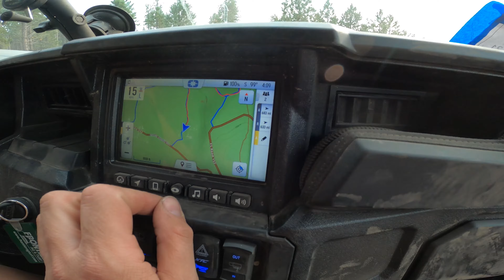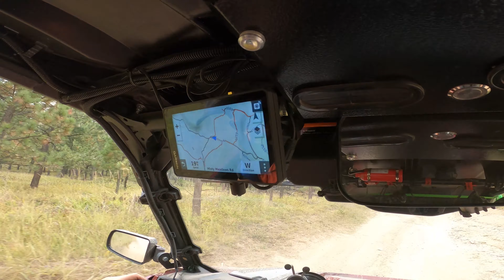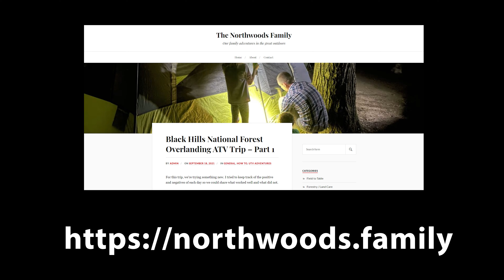Part 2 - Black Hills UTV Overlanding Camping II Polaris General 4 1000 [Family UTV Camping]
The Alan Family continues their overland journey through the Black Hills. Part 2 features several challenging northern trails, a great campground and lots of cattle grates!

For day 2 the morning started out with cows calling to each other and later calling to our daughter Jolene! The entire heard came over to see what we were having for breakfast (Toad in the hole) and our kids got a great chance to see the momma cows with their little ones.

After breakfast, we packed up and completed the rest of the Victoria Ride which included forest road 6715 which was a lot of fun – labeled "challenging" by the Black Hills Destinations site.

We then stopped over at the picnic area at Jennie's Gulch – which served our purposes but was very busy and better for people looking to canoe or kayak. The water next the picnic area was pretty stagnant so my hope for the kids to do a little wading to cool down was thwarted. We had a basic lunch of PB and J and chips so we didn't stay long. I do remember the bathrooms were porta potties that were pretty filthy 🙁

After lunch we crossed over to the Pilot Knob ride which was very scenic and included some old ranch buildings and a ghost town. We also encountered these humps in the trails and cattle grates that were in a hump shape. This did not go well for our long wheel base, scraping our rock sliders each time, but luckily there was no damage to our machine and we were able to continue on!

We pretty much had the trails to ourselves and continued to the Nemo Mercantile to get some ice cream and get some supplies for dinner that night. By this point we were very warm from riding in the sunshine all afternoon. The clean bathrooms and friendly staff at the Mercantile were a welcome oasis.

Just north of the Mercantile is the northmost point of the Box Elder Ride. We jumped on forest road 8089 and enjoyed riding much of that group of trails. There was lots elevation changes and nice vistas to enjoy. We got nice and dusty and were ready to hit the campground at Roubaix.

Camping at Roubaix Lake
We had kind of a tough start to our stay at Roubaix when we were confronted by one of the campground hosts who thought we were joyriding through the campground. We explained we were looking for a site and they stated we needed to get a site right next to the trail or nothing. We knew better and selected a site near the lake and when they realized our only vehicle was the UTV they were much more cordial. These campground hosts are not highly compensated and I was sorry to hear they had been challenged and mistreated by others before us.

I have to say this was something we encountered a couple times during this trip. It seems several folks had mistreated these resources and took for granted their privilege's to enjoy these trails and campgrounds. We tried very hard on this trip to try to counter the stereotype of the "out to tear things up" offroader and I think many people were excited to see a family out enjoying the trails.

I took the kids and headed down to the lake while Adrian set up the tent before the sun started setting. The beach at Roubaix Lake was great, sparkly soft granite sand. The water was clean and clear but very cold. We swim and water ski in some pretty cold waters in Wisconsin, but this was beyond what we would normally enjoy. We could not have slept in our sleeping bags being as dusty as we were and there are no showers at the campground (nor are there at any of the national forest campgrounds in the black hills that we are aware of). So we toughed it out and got the kids through at least a quick rinse.

After taking our very cold Roubaix Lake bath, it was nice to have a nice warm fire and some hot dogs and smores for dinner (haute cuisine). We had to sit right up to the fire to keep warm though – once that sun sets it gets mighty cold. One benefit to that clean cold air is the incredible star gazing. We were serenaded by owls – at least three that were hooting for several hours at bedtime.

One benefit we haven't mentioned earlier is how easily kids go to sleep when you tuck them into these cocoon sleeping bags on a cool night. They went right to sleep after a long day in the outdoors and so did we!